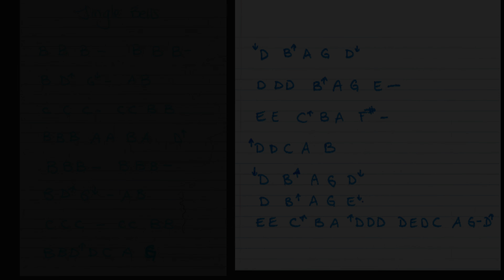Piper ~ Jingle Bells